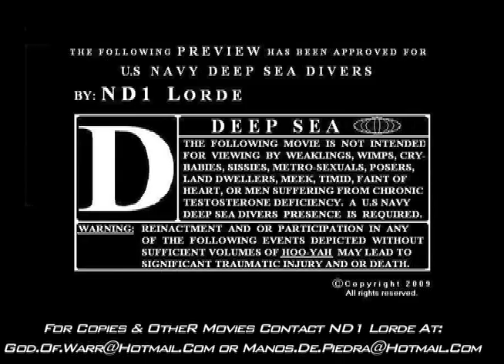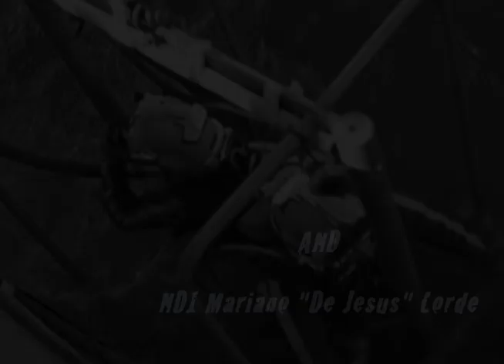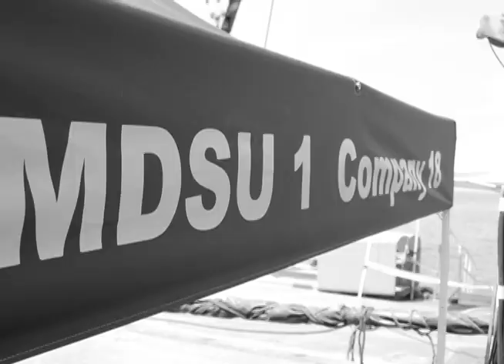Underground.Media.Kings - Keepers Of The Deep (trailer)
This Video capures some of the action during my 2008/2009 South East Pacific Deployment aboard USNS Safeguard as a Navy Diver with Detachment 13.

Hands down probably the most epic and incredible deployment I've ever been on.  A deployment like that will never be duplicated.  Just an incredible experience.